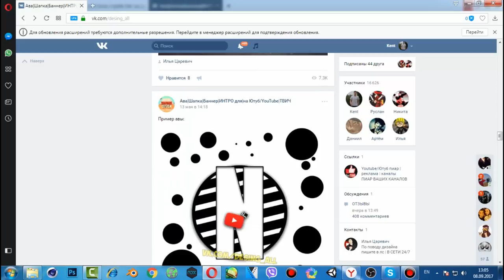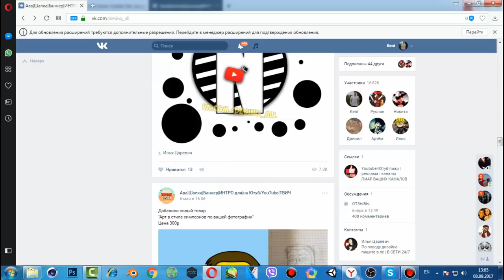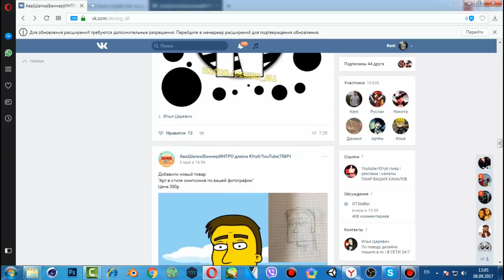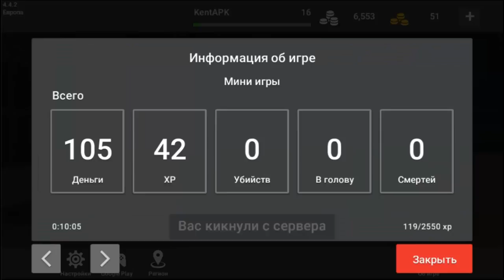ДАУНЫ и ЗЛЫЕ ШКОЛЬНИКИ В БЛОК СТРАЙК